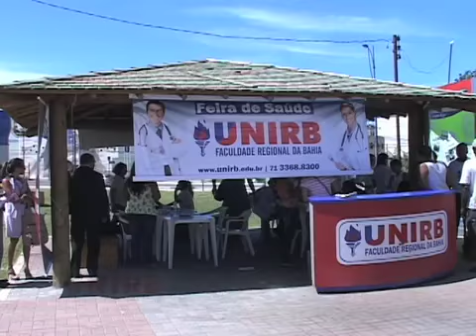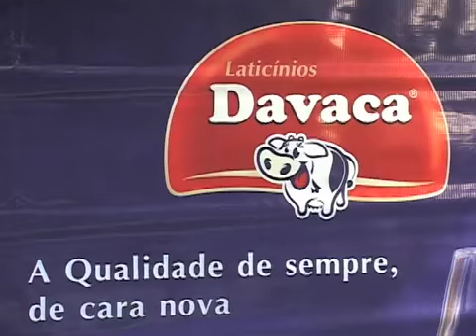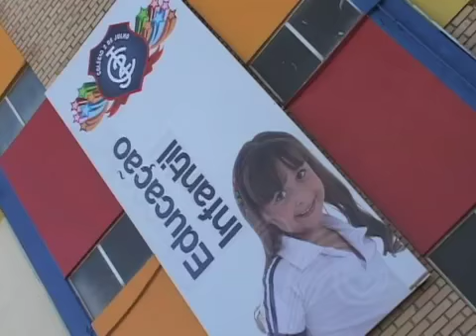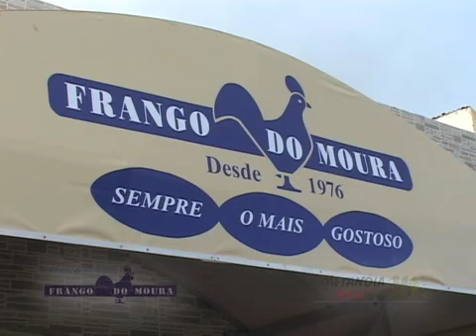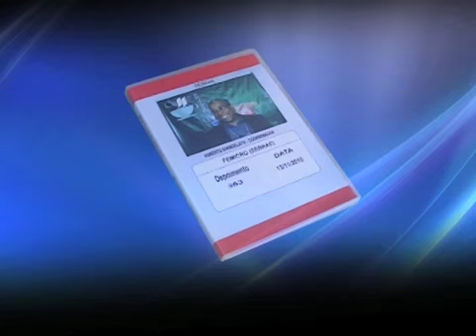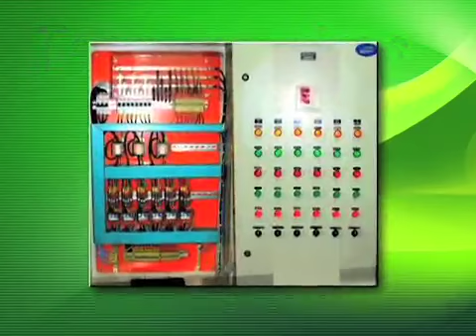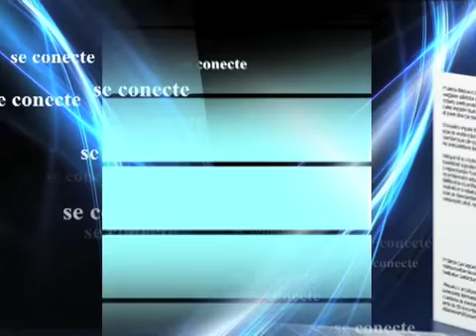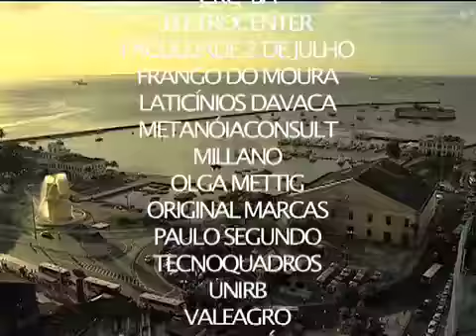Metanoia Abertura 2403